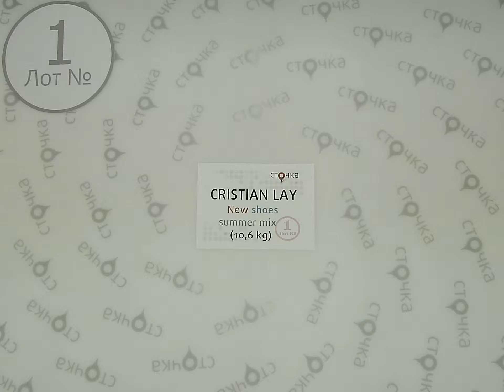Cristian Lay New shoes summer mix 1,сток одежда оптом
Cristian Lay New shoes summer mix (Лот №1)
Женская обувь (сток)
Страна: Испания
Сезон: Лето
Цена за кг.: 9 евро
Цена за мешок (по уценке): 95.4 евро
Вес мешка, кг.: 10.6